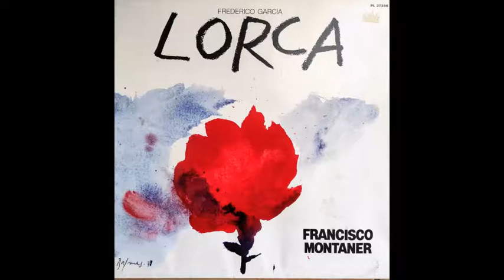Francisco Montaner - Federico Garcia Lorca - 06. Casida de los ramos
Importé à partir d'un vinyle qui n'a jamais été réédité en CD et qui date de 1978. Une interprétation qui sublime la poésie de Lorca. Si Francisco Montaner tombe sur ces titres, qu'il me contacte!